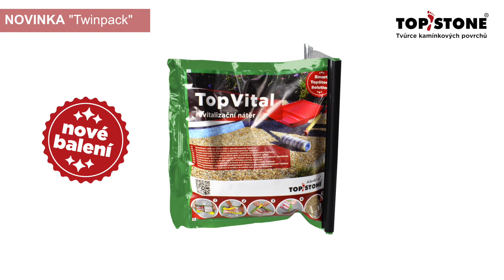Kamínkové povrchy - TwinPack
Systémy TopStone nabízí profesionální a komplexní řešení povrchu z přírodních materiálu.

Koupíte na MALL.cza MALL.sk